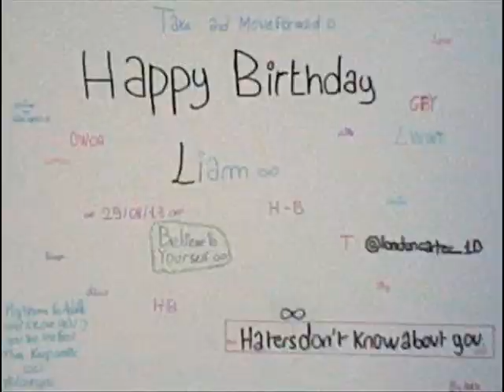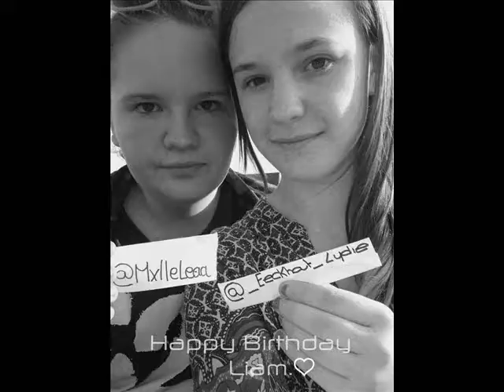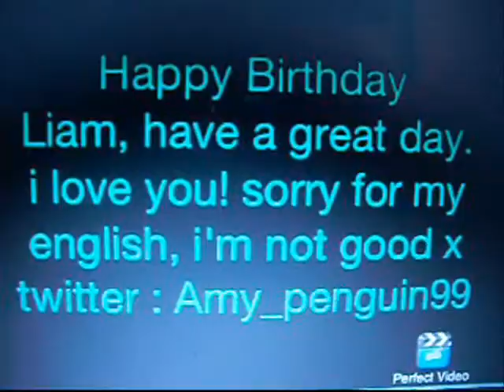HAPPY BIRTHAY LIAM PAYNE!!! 29/08/2013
A project by several directioners proud to be! :D I love you Liam! We will always be here for you! We thank you for being who you are! :)